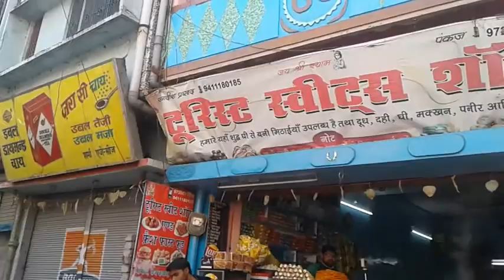satpuli bajar pauri garhwal by g.s.r videos